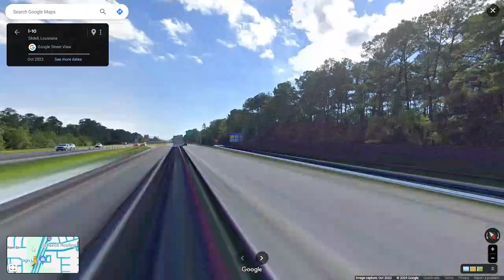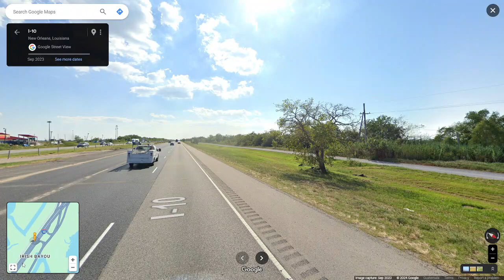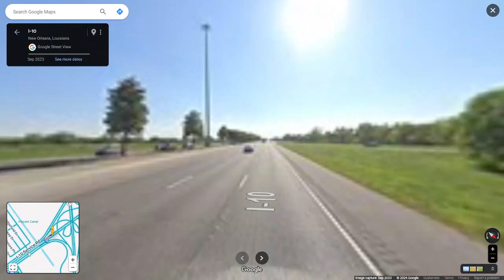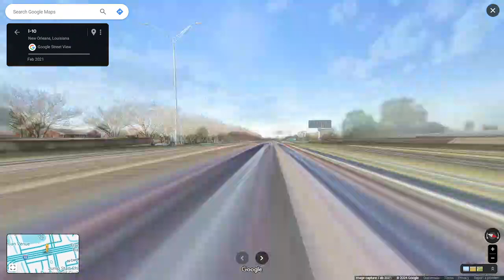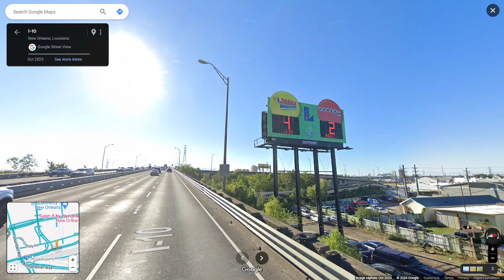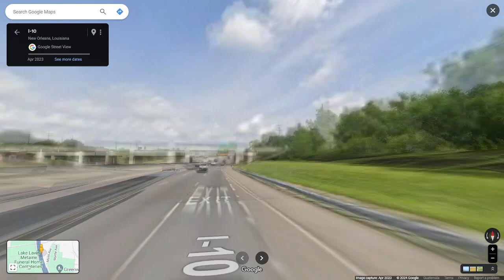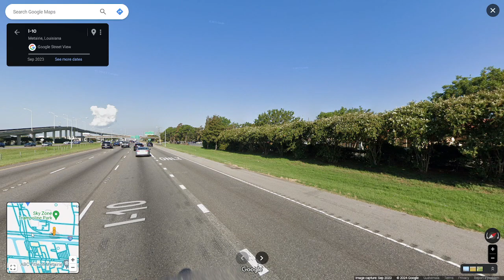Interstate 10 (New Orleans, LA) westbound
Video follows Interstate 10 through the city of New Orleans and its suburbs between I-310 & I-12/I-59.